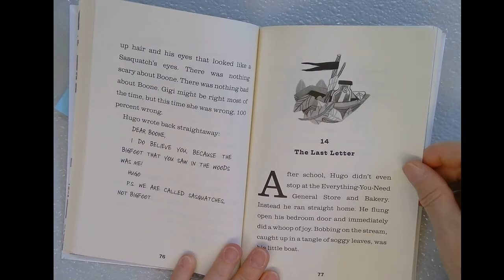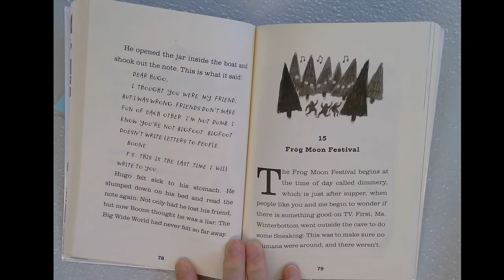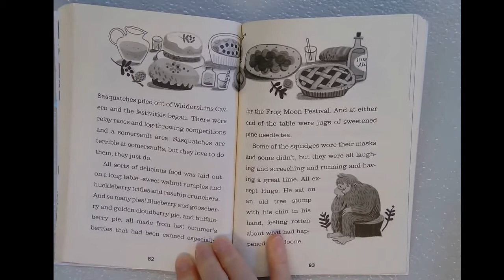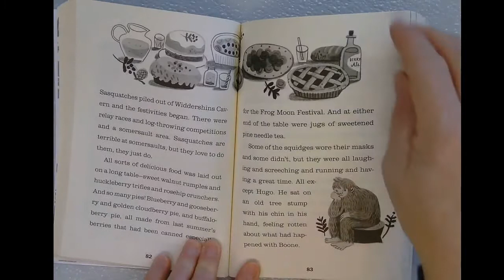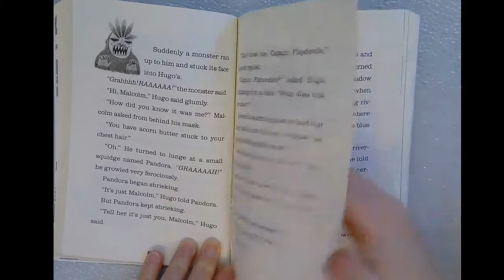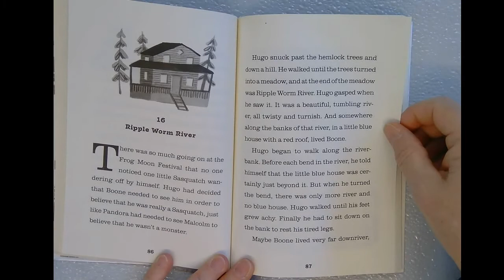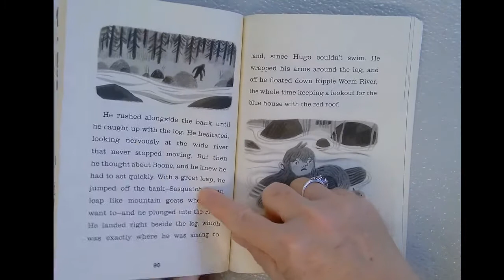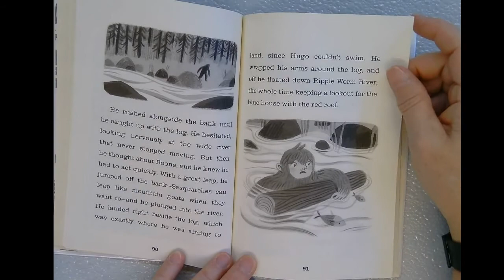Chpt. 14-16, Big Foot and Little Foot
Off to find Boone.  How will he find the house on the river?  Listen to find out.